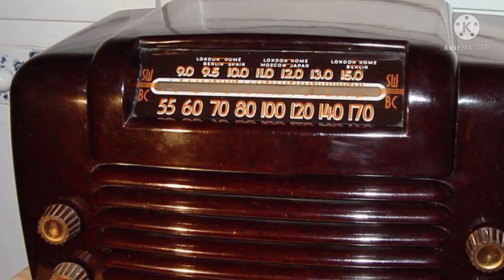LUIZ GONZAGA...O REI DO BAIÃO! VIDA, CARREIRA,DO INTÉRPRETE DA MÚSICA ASA BRANCA.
Luiz Gonzaga, cantou o hino de um povo batalhador "Asa Branca" O eterno rei do baião, deixou para a música popular brasileira, um legado de músicas que nunca serão esquecidas.⭐💞⭐🎵🎼

Arquivo Nacional

Dedico esse vídeo, a todo o povo nordestino que tanto admiro! Especialmente ao meu pai Roque, que está no céu! 😇
E meu marido Antônio! Dois nordestinos que amo tanto! 🥰

É um simples vídeo! Mais feito de todo coração 💗

📺Seu comentário também é muito importante pra mim.💬

📺Compartilhe as histórias com mais pessoas,para conhecerem um pouco da vida, trajetória artística, polêmicas e curiosidades dos artistas.

Aguardo vocês no próximo vídeo!! ☺️😚

Cristiane